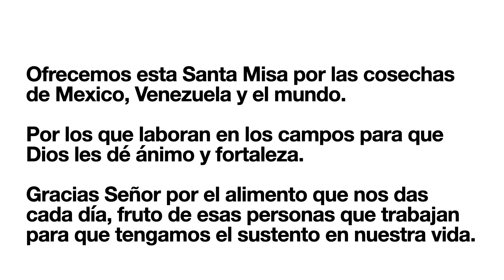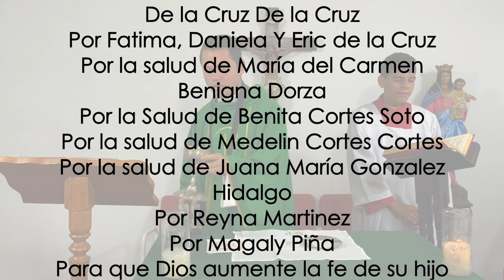Santa Misa del Domingo 30 de Enero del 2022. IV Domingo del tiempo ordinario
Santa Misa

IV Domingo del tiempo ordinario